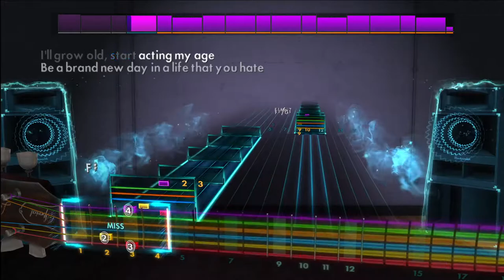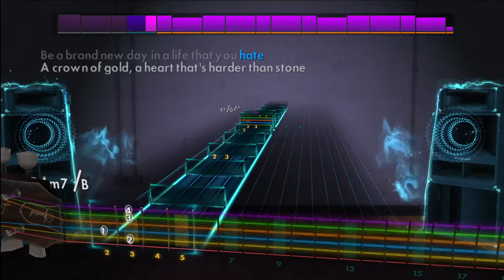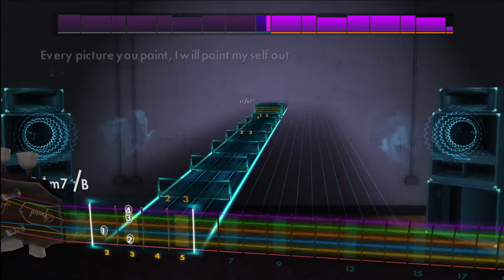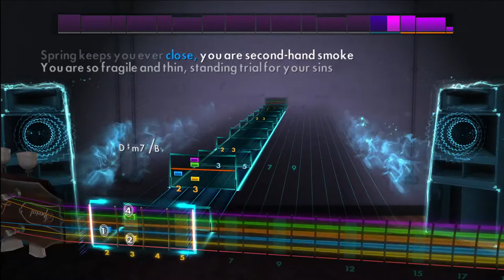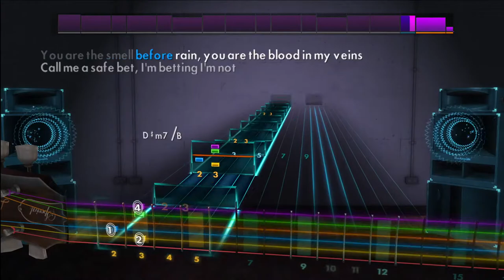Rocksmith 2014 Remastered CDLC - The Boy Who Blocked His Own Shot by Brand New - Rhythm Guitar